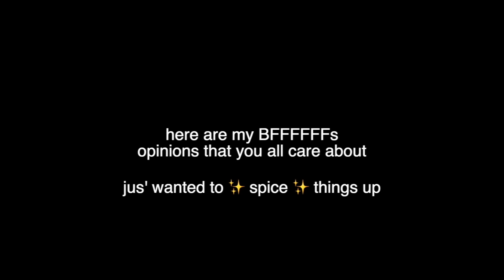LOUNGE try on haul, but ✨rated✨ / BLACK FRIDAY DEALS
🔔Make sure to enable ALL push notifications!🔔

I love youuuuuu all xx